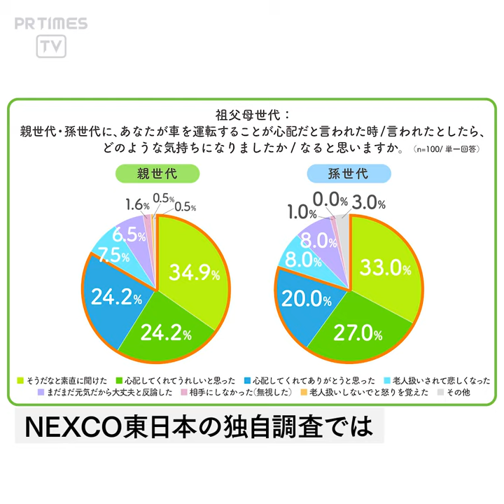NEXCO東日本 × 京成ドライビングスクール 異業種WEB対談、第4弾を公開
NEXCO東日本（東京都千代田区）は、「高齢ドライバーの高速道路での逆走」を自分の家族にも起こりえることだという意識を持つことを呼びかける「家族みんなで 無くそう逆走」プロジェクトを実施しています。
さらに、高齢ドライバーの高速道路での逆走問題をより身近に考えていただくきっかけづくりとして、高齢化する社会の問題解決に取り組んでいる様々な企業とのWEB対談企画を行っています。
今回は、孫、親、そして祖父母の三世代が運転に関わる場所として、研修・講習なども行う株式会社京成ドライビングスクール（東京都葛飾区、以下、京成ドライビングスクール）とのWEB対談「三世代が集う自動車教習所と考える　交通事故を家族で防ぐためにできること」を2月26日（水）より公開いたしました。

■異業種WEB対談シリーズ 第4弾「三世代が集う自動車教習所と考える　交通事故を家族で防ぐためにできること」
 自動車教習所といえば、免許取得のために若者が通う場所といったイメージがありますが、今や若者だけではなく、高齢者講習など様々な年代の方が集う場所になっています。今回は、免許取得だけに留まらず、安全運転研修や高齢者講習など、様々な世代のドライバーに向けた取り組みを行う京成ドライビングスクールとの対談を実施しました。また、若い世代に高齢者の運転能力や免許のあり方について目を向けていただくため、孫世代が祖父母世代の身体の変化を体験する『NEXCO東日本 家族みんなで 無くそう逆走「三世代免許 特別講義」』を同スクールにて開催いたしました。